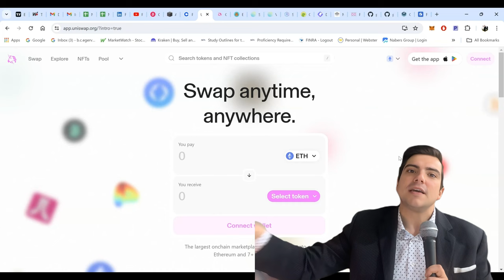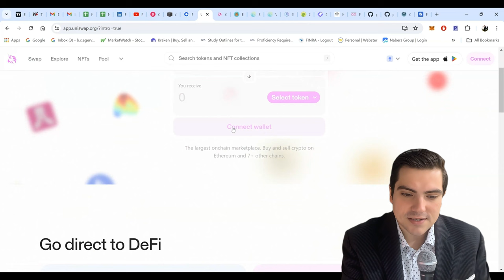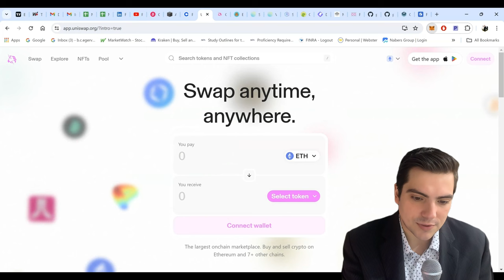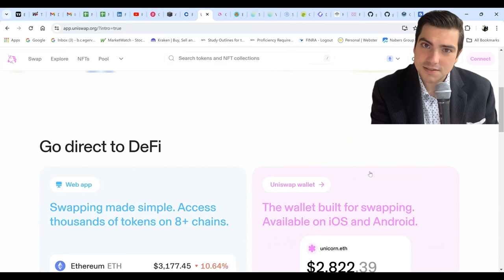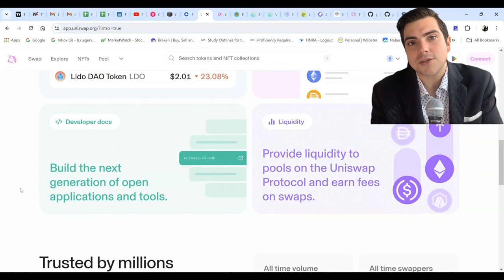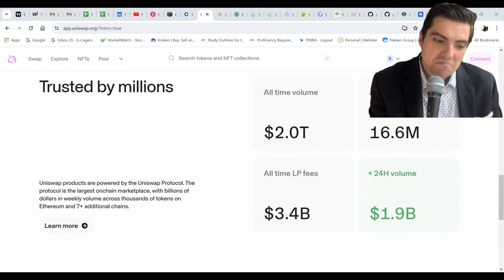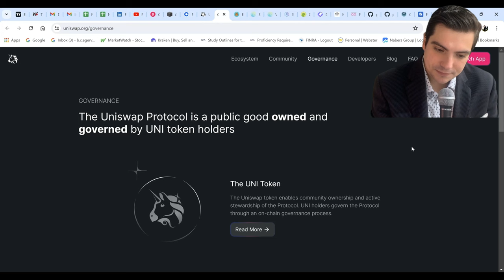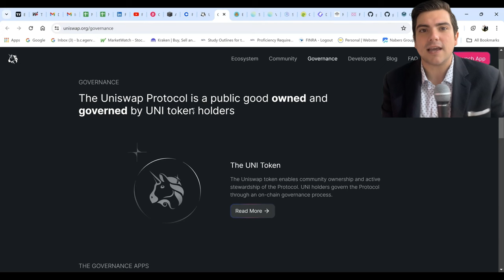Uniswap & SEC: What You Need to Know Today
Learn about the latest news regarding Uniswap ($UNI) and the SEC in this video. Get insights on the current price prediction, technical analysis, and all things Uniswap crypto-related. Stay informed and up to date on everything you need to know about Uniswap today!